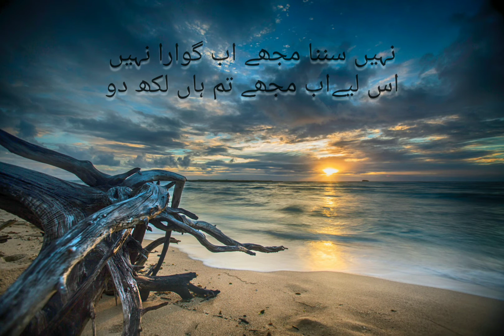Mere Nam Ik Khata Likh Do|Urdu Poetry|Written & Voiced by Rafia Adil|Urdu Shairy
Image Courtesy: Pexels , Hoang-le-1042423,
Pexels-Snapwire-292442